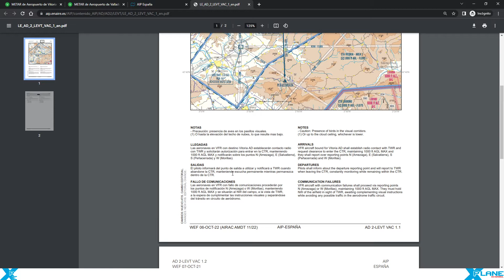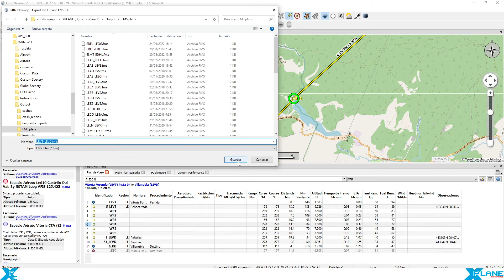X-Plane Español | Mi 172 | Planificación LEVT LEVD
En este vídeo os muestrola planificación del vuelo LEVT-LEVD en X-Plane 11.

BITCOIN: 1HFFS2jrAUQvW3ZBWKmHfRqvrn69vz7EdJ
ETHEREUM: 0x848E17Bcfd6905079EEBd8309c62b57ceF242031
LITECOIN: LU39aja2BnyqaTTy12WSNAJMTBPNQfjjeV
WAVES: 3PJVuNy3tMZPtSSikFSV4n1R6xLnWAqz7SA